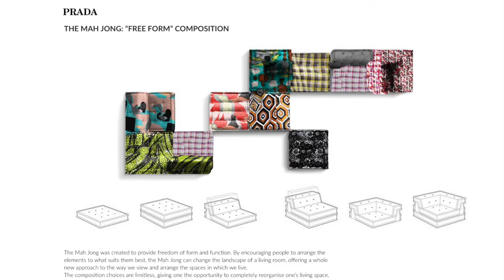PRADA X ROCHE BOBOIS final